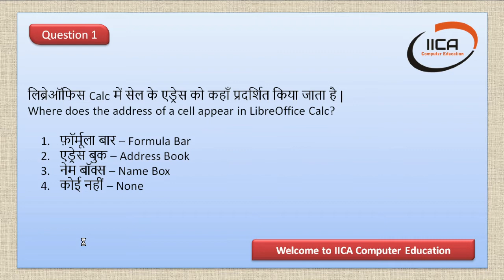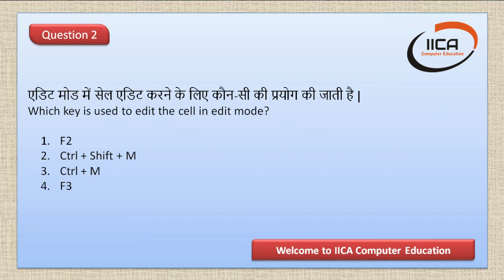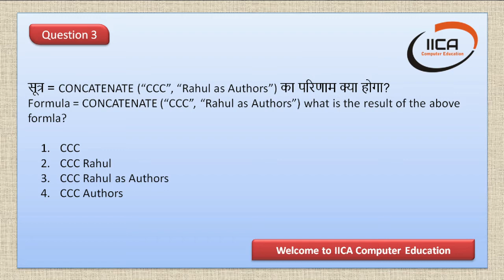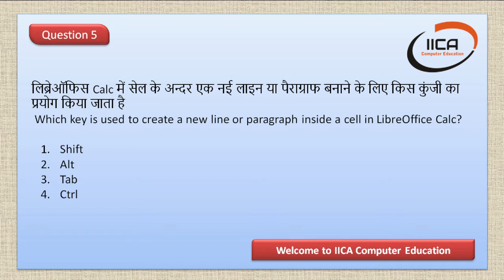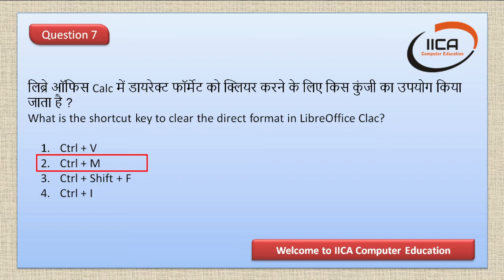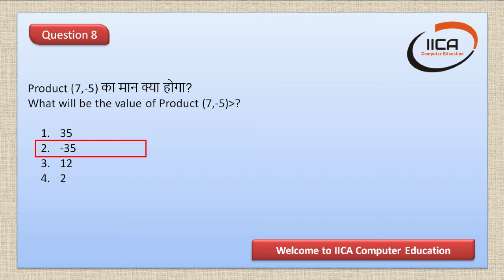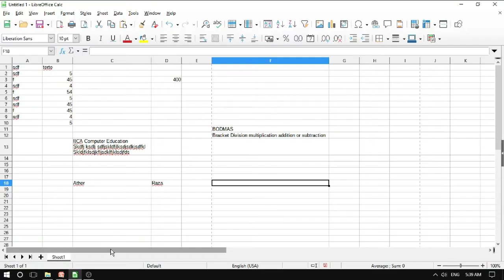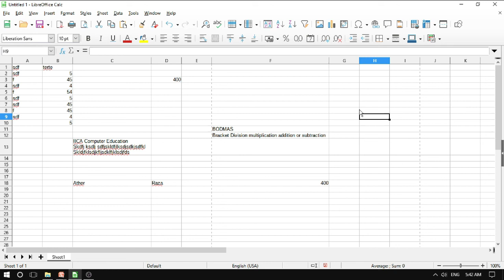LibreOffice Calc | CCC Most Important Questions | Part-17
Hello everyone!
In this video we will discuss about 10 Important MCQs for CCC and O-level Exam Preparation. You may learn many more related computer education in our YouTube channel “IICA Computer Education” in a very simple way. We will also provide useful videos on Accounting, Graphic, Designing and Information Technology.
We will provide free tutorials at this Channel
❖ MS Office Tutorial in Hindi
❖Libre Office Tutorial in Hindi
❖ Corel Draw, Photoshop, Page maker, Tutorial in Hindi
❖ Excel Tutorial in Hindi
❖ Tally, Tally erp9 & Tally Prime Tutorial in Hindi
❖ Marg & Busy Tutorial in Hindi
❖ Computer Fundamental Tutorial in Hindi
❖ Power point Tutorial in Hindi,

Our Courses with Certificate
❖ CBA (Complete Business Accountant) with live Project
❖ DFA (Diploma in financial Accounting)
❖ ADFA (Advance Diploma in financial Accounting)
❖ DDEO (Diploma in Data Entry Operator)
❖ DTP (Desktop publishing)

Thanks